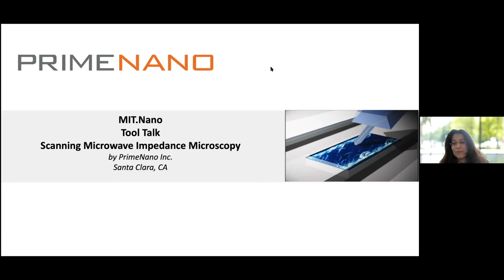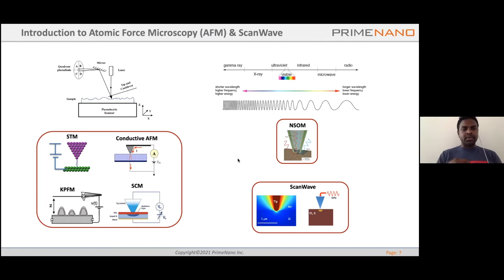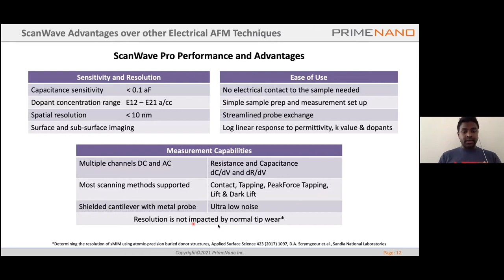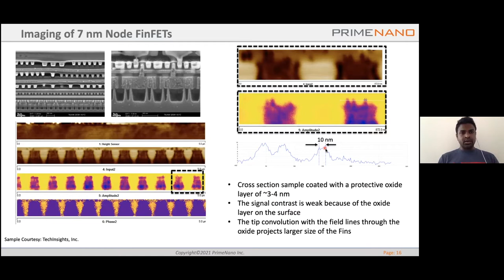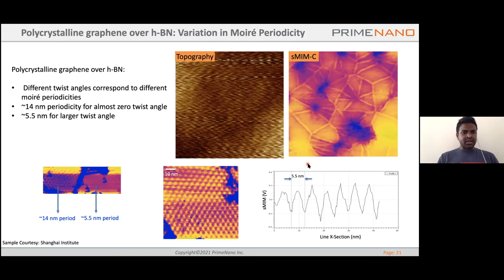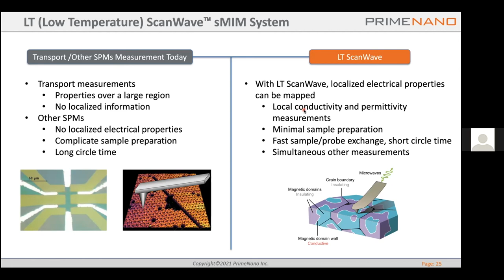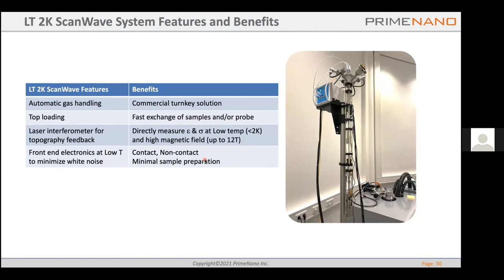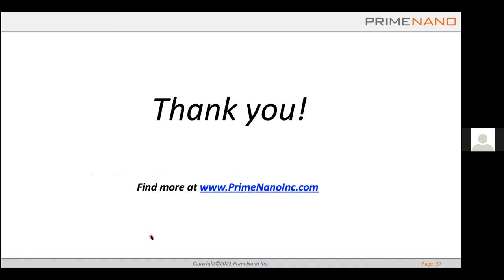PrimeNano Tool Talk: Advances in Scanning Microwave Impedance Microscopy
Scanning Microwave Impedance Microscopy (sMIM) is a near-field scanning probe microscopy technique where a customized microwave AFM cantilever probe is used to measure the electrical properties of materials at the nanoscale. Microwave signals are sent through an AFM cantilever and the reflected signal is collected. The reflected microwave signal is a measure of the impedance of the sample underneath the AFM tip.

sMIM provides images of the variations in local capacitance and conductance with nanoscale resolution, making it an excellent method for characterizing a wide range of materials such as semiconductors, insulators, 1D/2D, ferroelectric materials, and more. A great deal of cutting-edge physical investigations concerning fundamental mechanisms frequently involve electrical measurements at low temperature and high magnetic fields. LT, mK, and UHV ScanWave™ systems are low temperature sMIM turnkey solutions for frontier research in physics (quantum effects, phase transitions, etc.) and novel material studies (topological insulators, ferroelectrics, manganates, etc.), enabling electrical characterization of materials at ultra-low temperatures and high magnetic fields.

In this talk, PrimeNano will present ScanWave™ technology and review the state of the art in sMIM applications and case studies at room temperature and cryogenic temperatures, showing the versatile applicability of sMIM.

MIT.nano tool talks are designed to introduce the latest transformative technologies, tools, methods, and even new sciences. The talks are scheduled approximately once a month and are organized by Characterization.nano.

mitnano.mit.edu/events/tool-talks